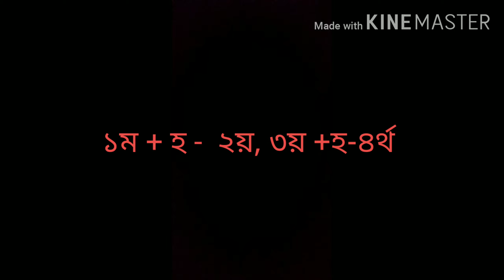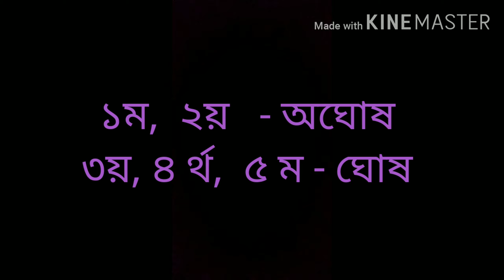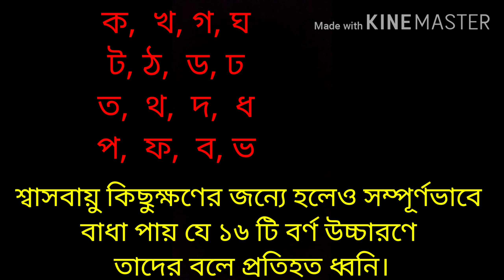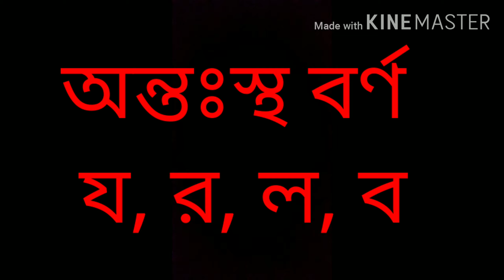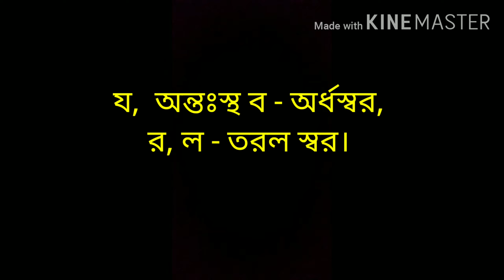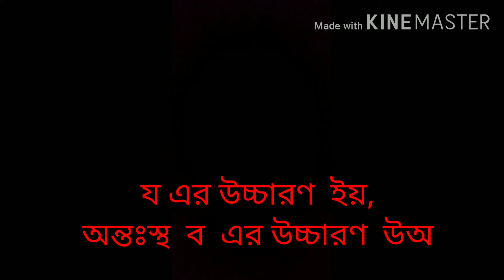dhoni O borno /Bangla grammar / Bangla Byakaran./ix bangla grammar /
সহজ বাংলা ও ব্যাকরণ চ্যানেল স্বাগত। youtube  ভিডিওতে ধ্বনির আলোচনায় এই ভিডিওটি কাজে লাগবে ssc, tet, hs ix ছাত্রদের। এখানে ঘোষ,  অঘোষ, মহাপ্রাণ,অল্পপ্রাণ, স্পর্শধ্বনি, প্রবাহিত প্রতিহত, অযোগবাহ, উষ্মধ্বনি, তাড়িত ধ্বনিসহ করা হল।এই চ্যানেল ছাত্রদের ব্যাকরণ চর্চার
 নির্ভরযোগ্য বন্ধু। ধ্বনি পরিবর্তন, সন্ধি, প্রত্যয়, কারক, সমাস,  বাক্য, বাচ্য  আলোচা করছি।